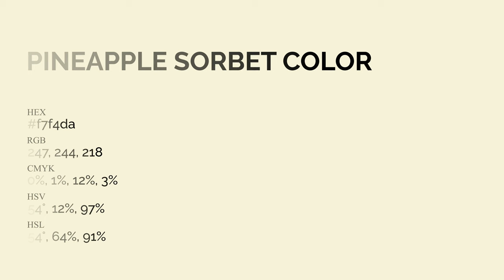Pineapple Sorbet color f7f4da hex Cool Green color f7f4da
What color is Pineapple Sorbet ? f7f4da hex, Cool Green color f7f4da

Hex f7f4da Color Code is also known as Pineapple Sorbet color

Hex f7f4da Color code in RGB color code model is created after adding 96.86% red color, 95.69% green color and 85.49% blue color.
Hex f7f4da Color code in CMYK color (process color) code model is generated after subtraction of 0% cyan, 01% magenta, 12% yellow, 03% black.